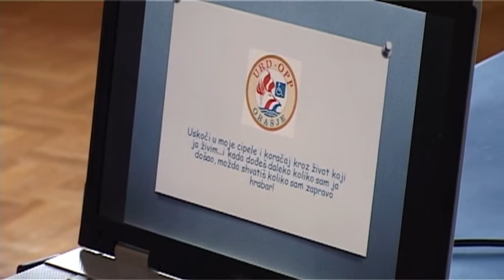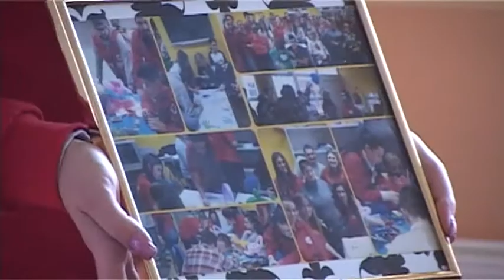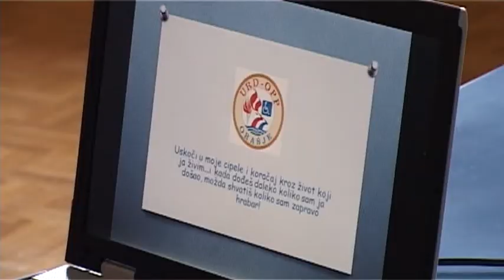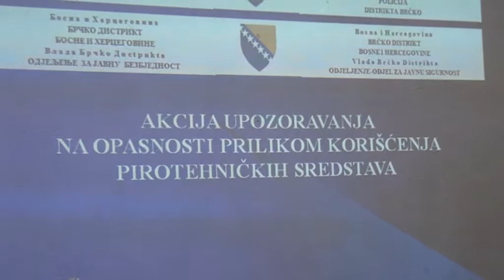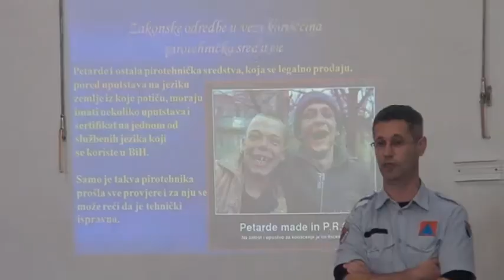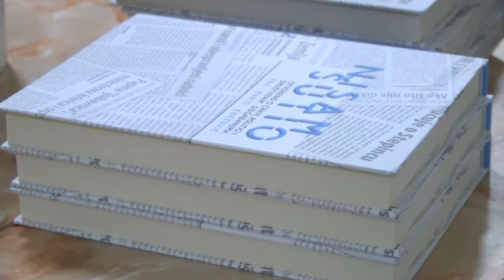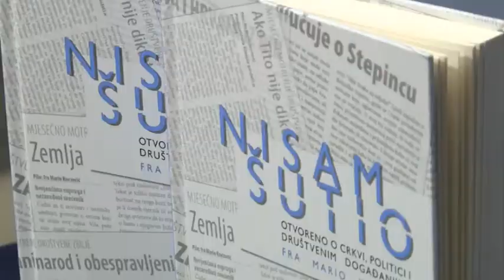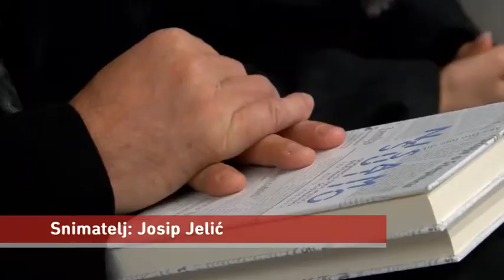Posavske vijesti 13.12.2016.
UDRUGA DJECE I RODITELJA DJECE S POSEBNIM POTREBAMA ORAŠKE OPĆINE OVAJ TJEDAN ORGANIZIRAJU DANE OTVORENIH VRATA

POLICIJA BRČKO DISTRIKTA ODRŽALA JE PREDAVANJE O UPOTREBI PIROTEHNIČKIH SREDSTAVA

U MOSTARU JE PREDSTAVLJENA KNJIGA FRA MARIA KNEZOVIĆA POD NAZIVOM NISAM ŠUTIO

PREGLED SIGURNOSTI NA PODRUČJU ŽUPANIJE POSAVSKE ZA MJESEC STUDENI PREZENTIRAO NAM JE GLASNOGOVORNIK MUP-A ŽUPANIJE POSAVSKE